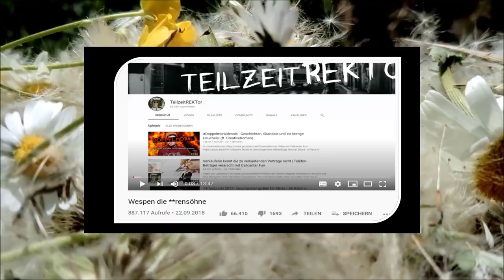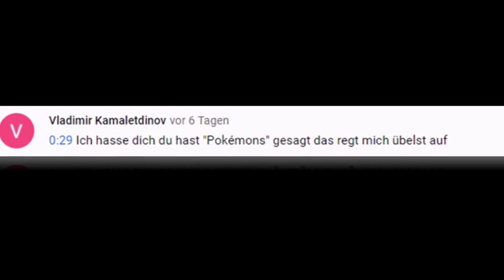ALLERGIEN RANT| Der Allergien Purge + Community Ecke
Sommer. 36 Grad - nice! Nicht so nice, Allergien, die einem zum Sommer immer plagen. Ein satirischer Rant über Allergien

Quellen:

Pokémon Tekken DX online Kampf #123 Von_Löher[YT] VS Dominik ~ german Gameplay 1080p HD Switch
Von Löher [YT]

Adrian von Ziegler & Killigrew | Dreams of Summer
Killigrew - Music Producer

FOR USAGE: Everyone is free to use and monetize my music on Youtube and Twitch as long as credits are given. See my example below and link to my channel.

However, Bandcamp offers the highest quality and supports me as an artist. Music is my full-time job and my passion, but if everyone would download it for free I would not be able to pay rent. Thank you for understanding and have a nice day :)

BROADCAST YOURSELF
BROADCAST TOGETHER